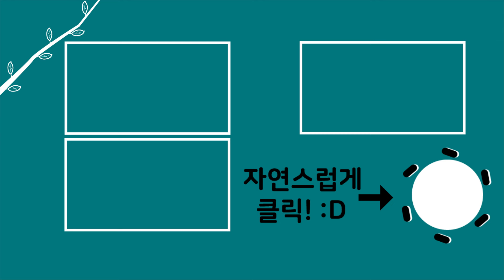[20분 다시보기] '산속 생활을 택하게 된 자연인의 안타까운 이유' 나는 자연인이다 103회 하이라이트, MBN 140827 방송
구독💖, 좋아요👍,  알람("🔔") 설정하면 매일 오후 6시 '힐링 영상'을 놓치지 않고 만날 수 있습니다.

☞ '나는 자연인이다' 본방송: 매주 수요일 밤 9시 50분

여러분과 함께 힐링하겠습니다!!!